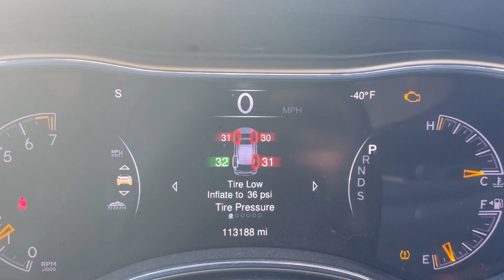Max's Mad Laboratory: Winter weather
Believe it or not, winter is right around the corner. And even though we don’t see a ton of snow in a given year, it’s a good idea to be prepared.